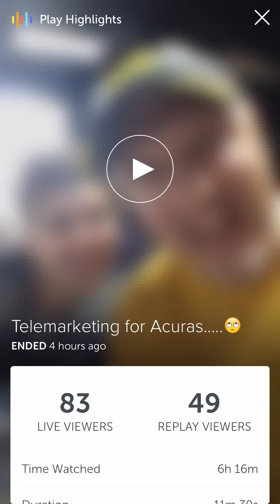An Acura is a Fortune.........Cookie.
Answer telemarketing call.  See fortune cookie.  Eat fortune cookie.